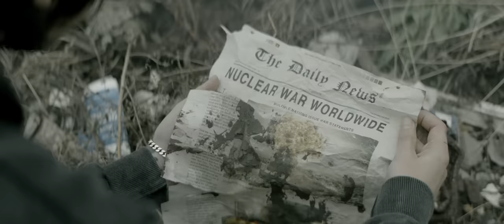LiL Lotus - "Never Get Away"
"Never Get Away" by LiL Lotus